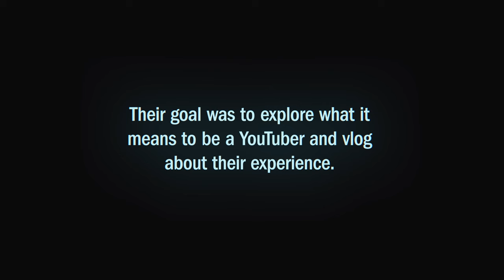Staging accidents - falling down stairs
If you have been wondering how to do stunts or if you just want to see us inventing homemade stunts: this THE YOUTUBER series episode 2. is just for you! You'll see The Nordic Beasts dance crew falling downs stairs and  doing front flips with a blind fold on among other accidents that are waiting to happen! P.s. The falling down stairs was brutal... 😆

READ MORE ABOUT THE NORDIC BEASTS! AND COME AND SEE OUR NEXT SHOW?